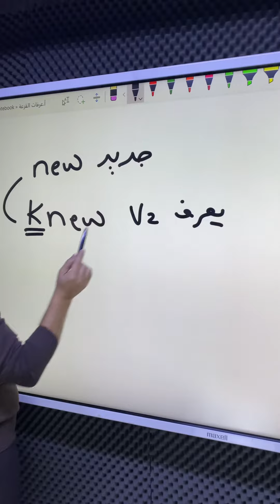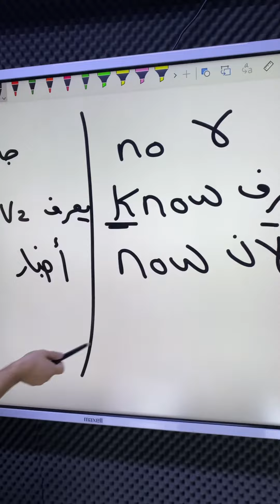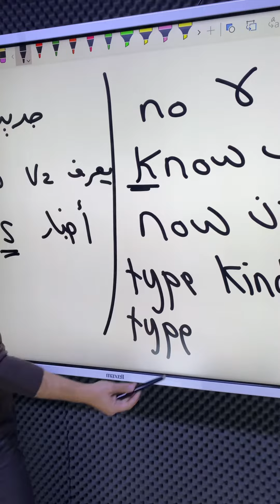27 January 2024